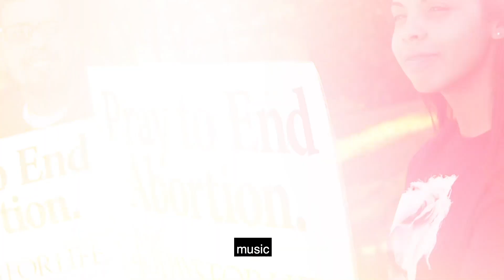DSA 2020 - English with captions, Diocese of Charlotte